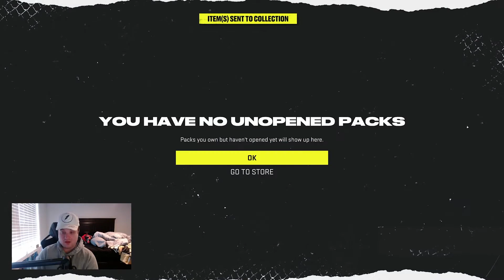NHL 22: X-FACTOR CHOICE PACK OPENING (DECEMBER)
In this video we open up our x-factor choice pack for December! We got super unlucky here but always bounce back! Let me know what you guys think below!